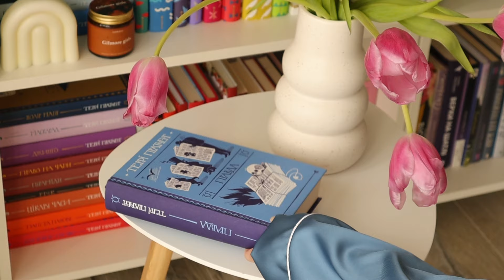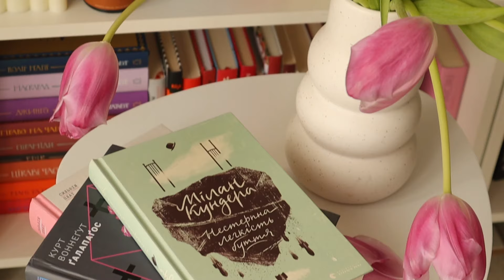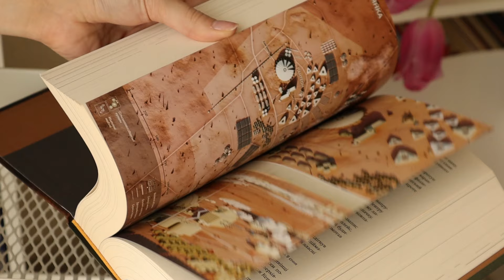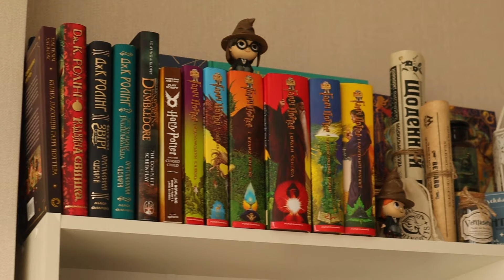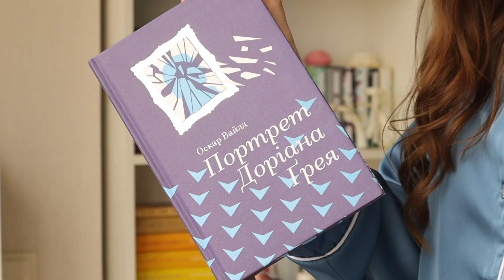КНИЖКОВІ ПЛАНИ НА 2024 📚 класика, фентезі, дарк академія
Привіт, я книжЮля 📖 І це відео про книжкові плани на 2024 рік 📚

Обовʼязково пишіть в коментарях, які книжки плануєте читати цього року!

⏰ Для зручності:
0:00 - Загальні плани та цілі
01:05 - Пісня льоду та полум'я
02:13 - Стівен Кінг
03:07 - Террі Пратчетт
03:44 - Читаю як Рорі Гілмор
04:50 - Рубрика "читаю як..."
05:04 - Колонія Макса Кідрука
05:54 - Дарк академія
06:34 - Новинки 2024 року
07:35 - Хочу перечитати
08:43 - Недочитані книги

- Rork/Goodreads: книжЮля

На цьому каналі я розказуватиму:
- про найкращі книги, які є в моїй домашній бібліотеці і про ті, що потрапили до списку «найгірші книги»
- як я анотую книги, клею стікери, роблю нотатки та веду книжковий щоденник, щоб зберегти свої враження та ідеї
- про найсвіжіші книжкові новинки, що зʼявилися на полицях книгарень. Буде багато анонсів та книжкових
розпаковок
- про досвід відвідування книгарень Києва і не тільки

Знаходьте разом зі мною відповіді на питання "Що почитати?"

Дякую за перегляд цього відео та за те, що ви підтримуєте буктюб українською!